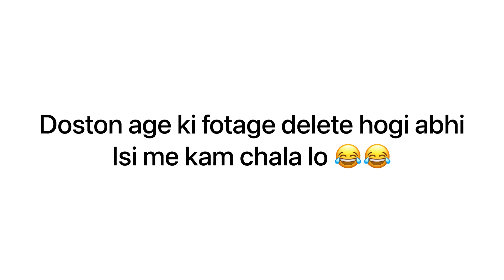Office Vlog | #3 Vlog | Shubham Dhull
| Haryana Vlog |
| desi hooka |
| Shubham Dhull |
| Panipat Vlog |